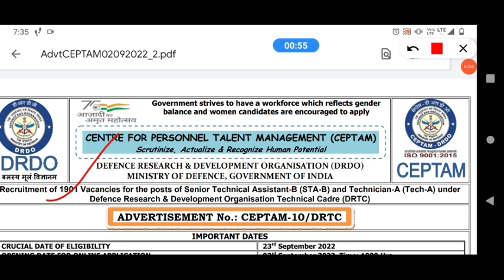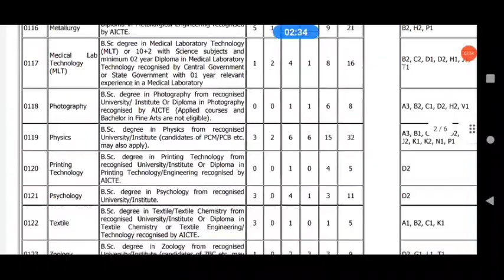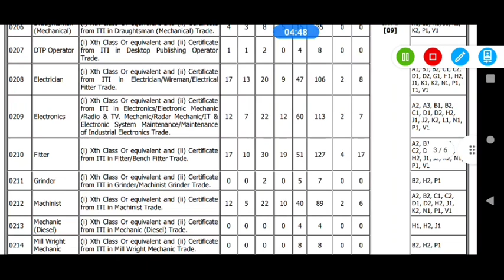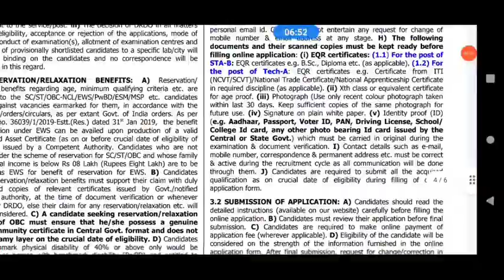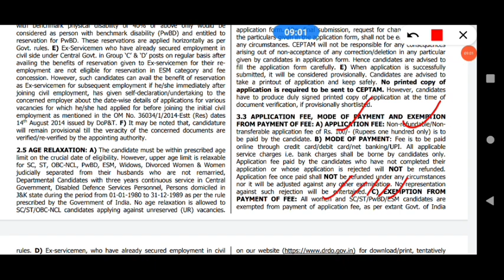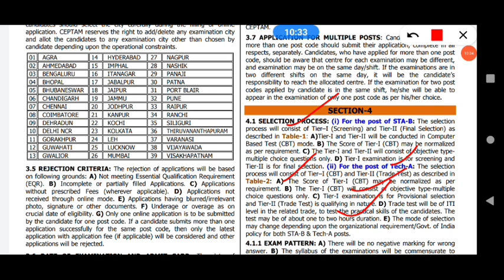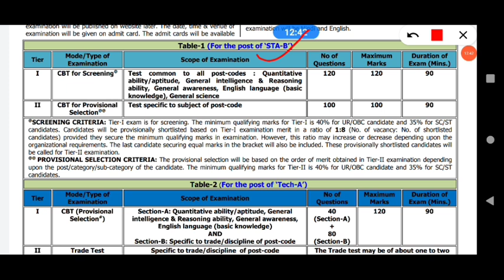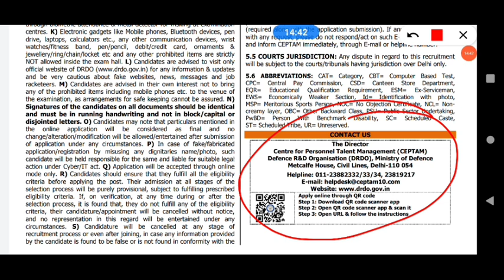drdo recruitment 2022 | drdo vacancy 2022 | drdo vacancy 2022 iti | drdo job vacancy 2022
drdo recuitment 2022
drdo recruitment 2022 apply online
drdo recruitment 2022 form fill up
drdo recruitment 2022 how to apply
drdo recruitment
drdo recruitment 2022 form kaise bhare
drdo recruitment 2022 ka form kaise bhare
drdo recruitment 2022 apply kaise kare
drdo vacancy 2022,drdo vacancy 2022 iti
drdo vacacny syllbus
drdo vacancy iti
drdo vacancy details
iti 360 degrees
drdo vacancy 2022 syllabus
drdo job vacancy 2022
drdo form form kaise bahre 2022